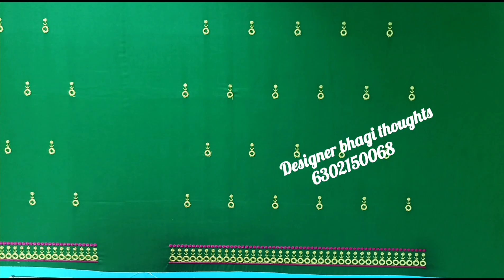computer embroidery blouses / 100 ki పైగా వర్క్ వేసిన గ్రీన్ కలర్ blouses / ఒకదానిని మించి ఒకటి